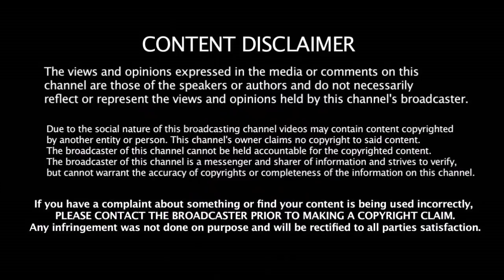CSK Vs MI அணியை காலி பண்ண புதிய வீரரை களமிறக்கும் கொல்கத்தா அணி | KKR